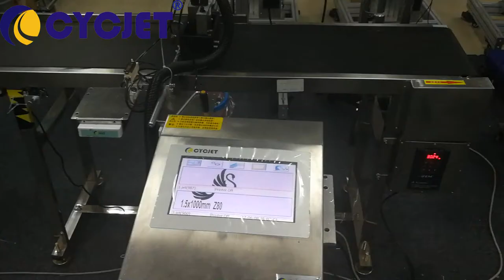CYCJET Galvanized Sheet Large Format Inkjet Printing System/Galavnize Sheet Logo Printing Machine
Located at.: Shanghai, China.